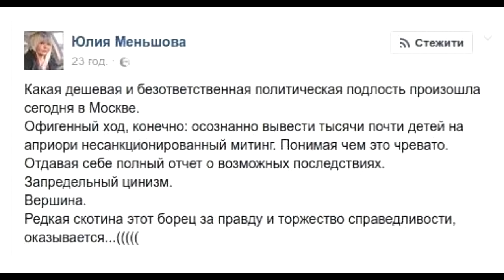Беспредельный цинизм. Юлия Меньшова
Очень многие деятели "культуры" выступили с осуждением митингов 26 марта. Одна из них Юлия Меньшова.